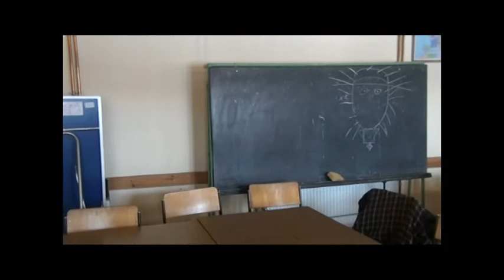elfekvő kaposfő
elfekvő kaposfő Ricsi Ricsi Pisti Jácint